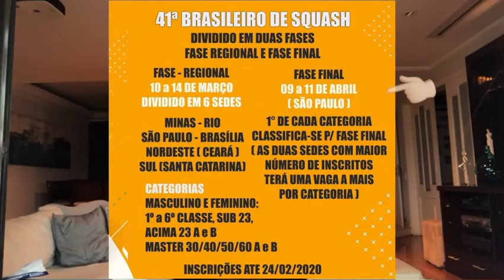TUDO QUE VOCÊ PRECISA SABER SOBRE O CAMPEONATO BRASILEIRO DE SQUASH 2021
Esse ano o campeonato brasileiro vai ser mais importante do que nunca e em um formato bem diferente.

Para auxiliar vocês a se inscreverem e ajudarem a confederação, fizemos um vídeo com absolutamente tudo que você precisa saber sobre o campeonato brasileiro 2021.

Para saber tudo sobre squash siga o @canalnalata

Siga também o @nalata_store para acompanhar a novidade que chega em breve.